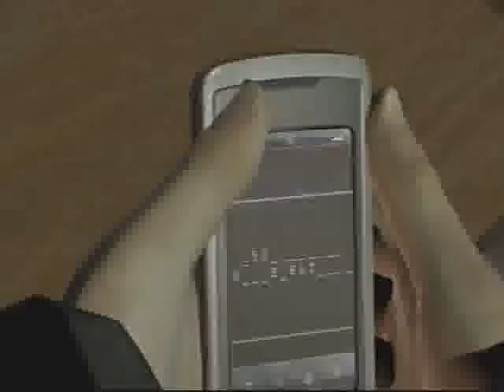Heavy Rain (Pt 25) - Not Giving Up on the Butterfly Trial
I don't know why I had such a difficult time with this part, but I'm not the type to give up.